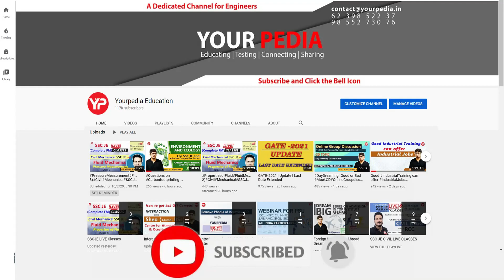Actual Interview experience HAL 2022 shared by Lakshya Ojha selected | Preparation & Guidance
Detailed Interview Document for HAL 2023 Preparation | Interview Preparation & guidance | Actual HR Questions asked in HAL in 2022 | Start your preparation For HAL interviews with YourPedia  | HAL Shortlisting announced for DT & MT 2023 | Preparation & guidance Interviews of HAL YourPedia Management & Design trainee Mechanical, Civil, Electronics, Electrical, Metallurgy, Computer Science, Production, Aeronautical

Fill Google Form for HAL Interviews for all branches